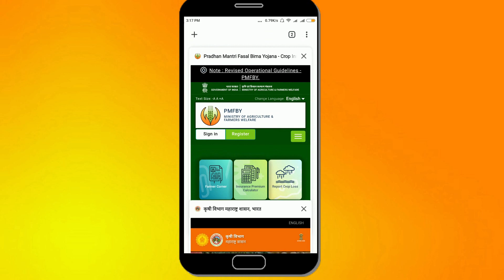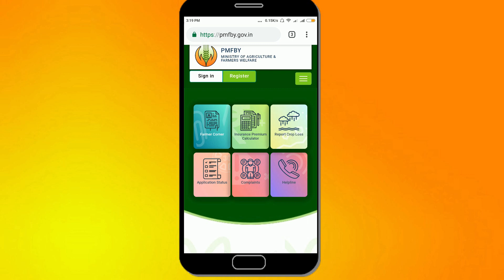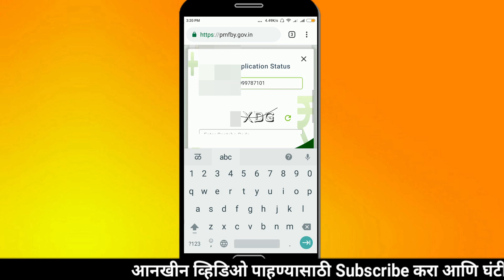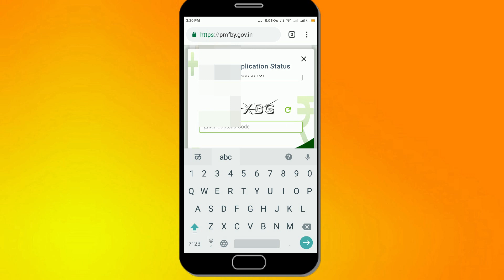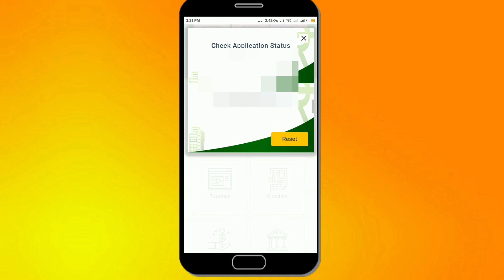आश्याप्रकारे पहा तुमच्या पीक विमा फॉर्म चे स्टेटस II How to check pik vima status.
विडियो बनवण्यासाठी चे साधने:-
माइक:-
on amazon
on flipkart
ट्रायपॉड:
on flipkart
On amazon
कॅमेरा:-
on flipkart
On amazon
Mobile:-
On flipkart
On Amazon
Laptop:-
On flipkart
On Amazon